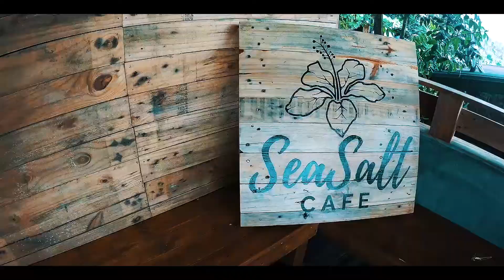Daanbantayan 2020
People are like Motorcycles: each is customized a bit differently.